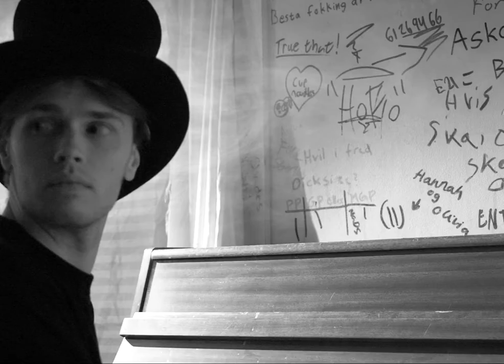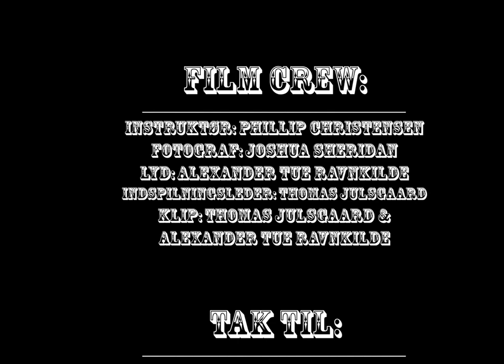Bang Bang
Kortfilm lavet af Filmlinjen på Askov Højskole, efteråret 2021